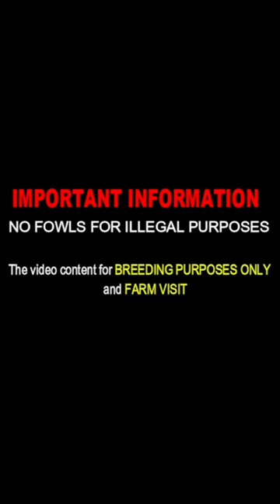KENTUCKY !! Beautiful Black Birds ACEVEDO FARM | Farm Visit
Juan Acevedo Farm
Located in Kentucky